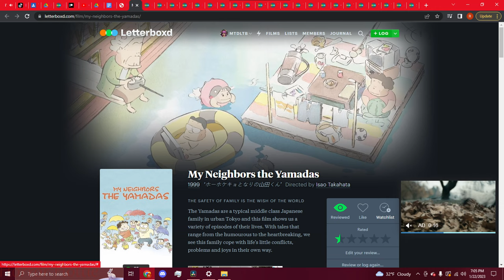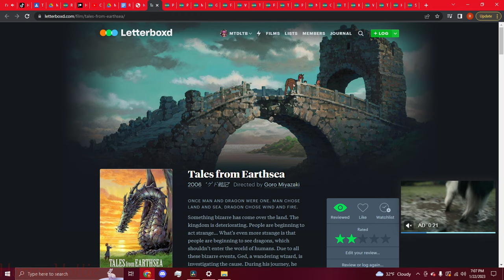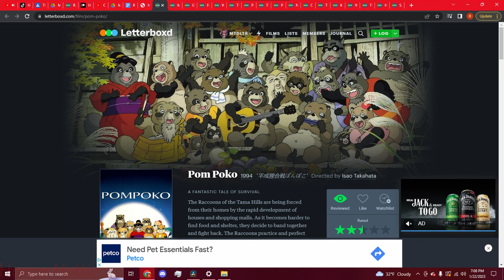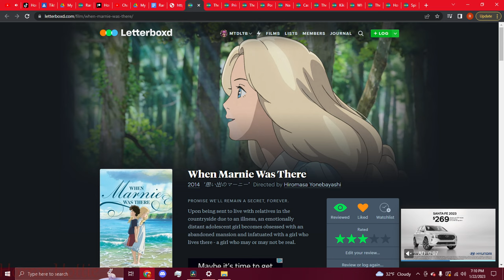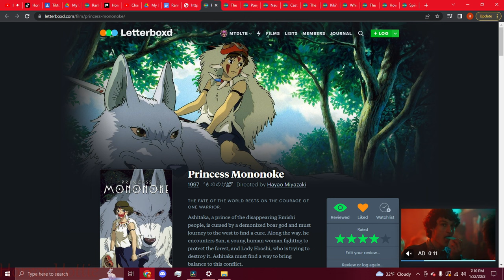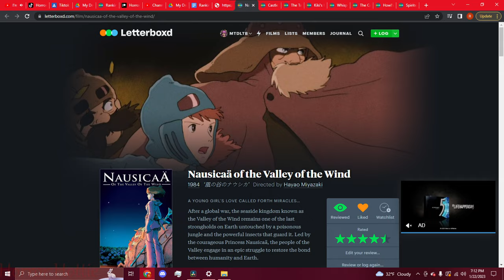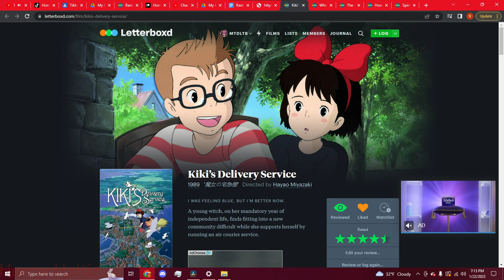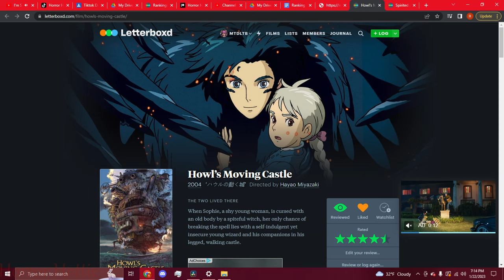Ranking EVERY Studio Ghibli Film in Order from Worst to Best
Hello fellow Studio Ghibli fans! Today we’ll be discussing my favorite film studio and I can’t wait to hear what you think! As a side note, I consider anything with a three star rating or higher a good film. Luckily there are hardly any low quality films featured!

0:00 Intro
0:46 My Neighbors the Yamadas
1:42 Earwig and the Witch
2:41 Ocean Waves
3:14 Only Yesterday
3:40 Tales from Earthsea
4:32 Porco Rosso
5:34 Pom Poko
7:06 My Neighbor Totoro
7:38 Grave of the Fireflies
8:07 From Up on the Poppy Hill
8:30 When Marnie was there
9:14 The Secret World of Arrietty
10:00 Princess Mononoke
11:08 The Wind Rises
11:54 Ponyo
12:57 Nausicaä of the Valley of the Wind
13:36 Castle in the Sky
14:33 The Tale of the Princess Kaguya
15:20 Kiki's Delivery Service
16:09 Whisper of the Heart
16:56 The Cat Returns
17:24 Howl's Moving Castle
17:51 Spirited Away
18:22 Outro

Outfit details:
Ears: custom from Kemonobbys on Instagram
Lashes: Birthday Bi$h by Glamnetic
Trench Coat: Neo Trench Coat from Black Milk Clothing
Leggings Scream Ghost Face Neon Logo Leggings from Hot Topic
Shoes: Nike Air Max 97 Utility Grey Electric Green